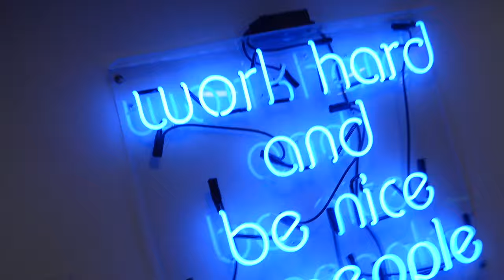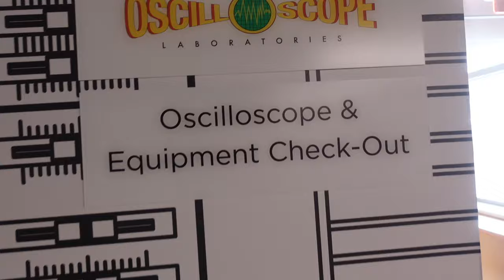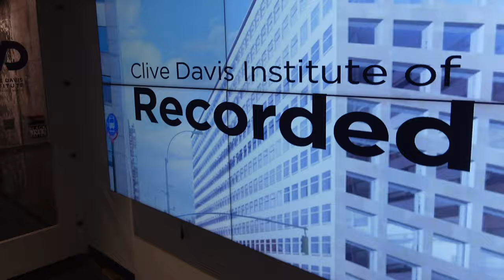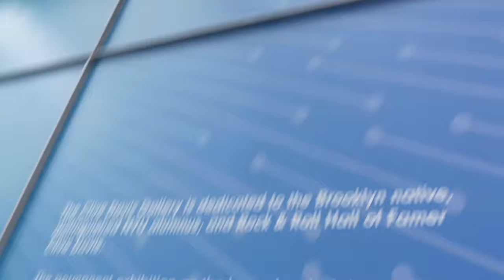WE SNUCK IN THE STU AT NYU !! 😈 *Gone Right*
We went to NYU Clive Davis Institute of Recorded Music & this happened !!! 😈

New Single 'No Date Nights' Available Everywhere Now!

The official YouTube channel of LEADERS OF THE BLOCK ENT. artist TY LO.